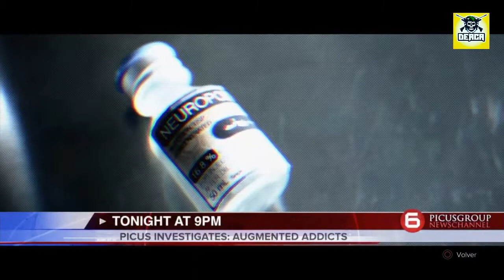Deus Ex Manking - Tecnology